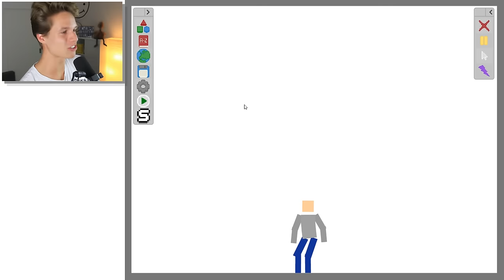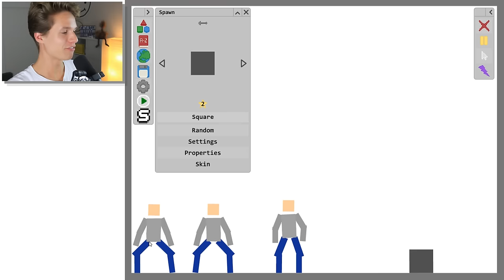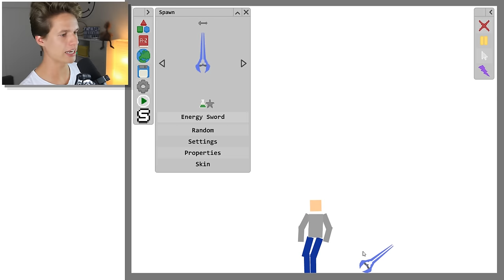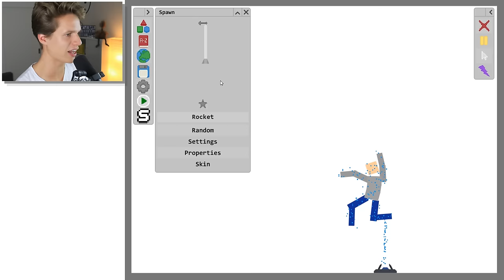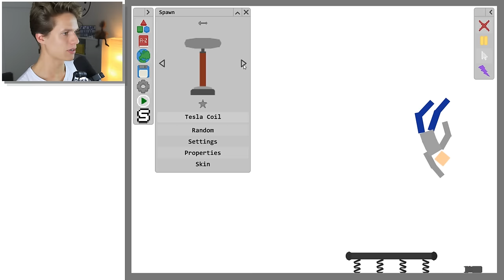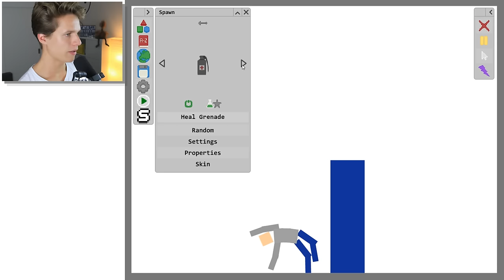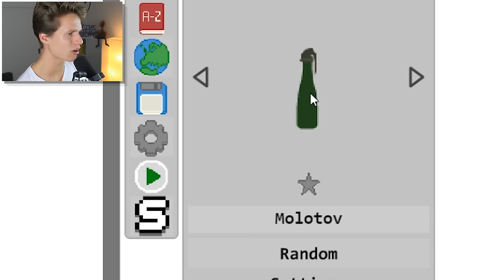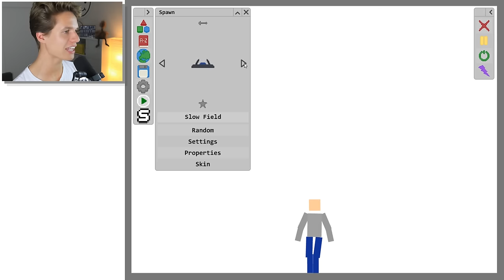ICH TÖTE KEVIN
😓😓😓 R.I.P. KEVIN 😓😓😓

Hier könnt ihr euch Rise of Kingdoms runterladen und mit dem Code "z2ikx6ig6e" bekommt ihr coole Items im Spiel!